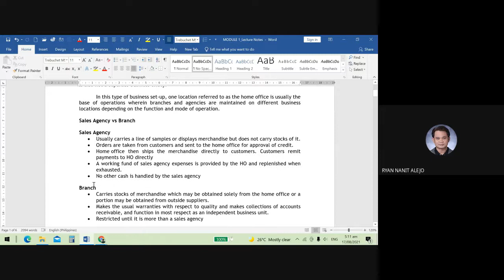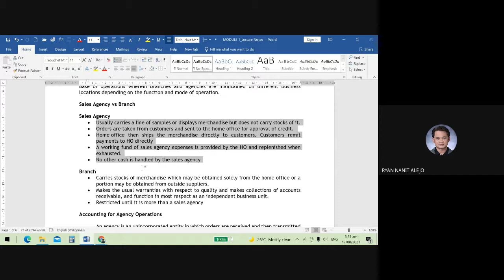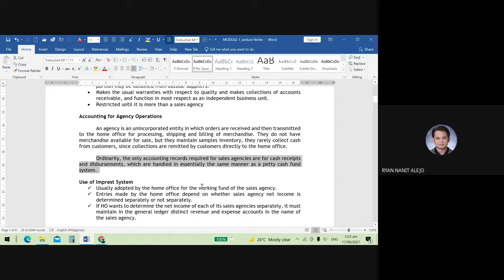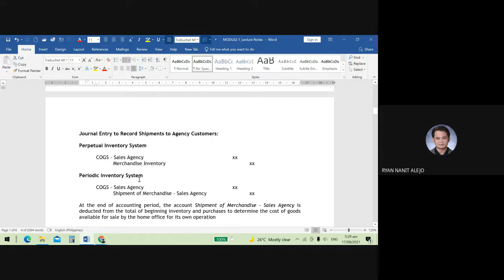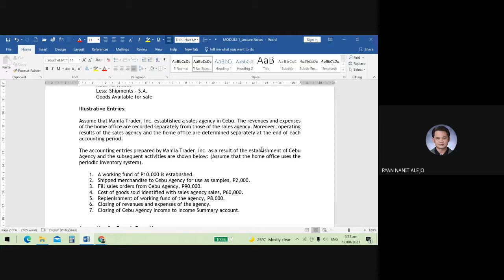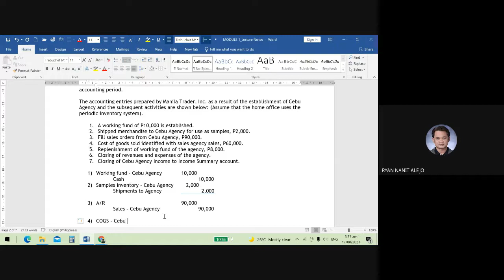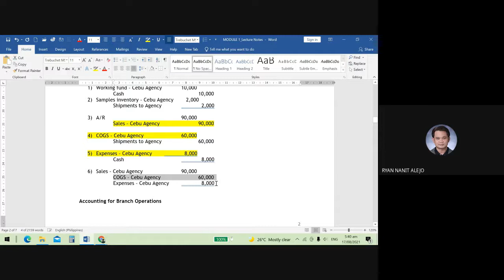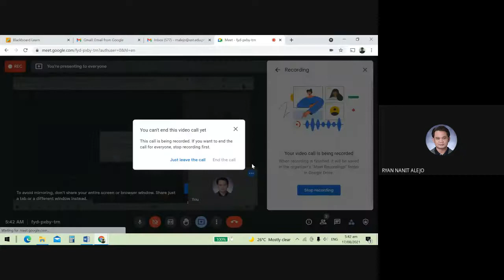Home Office and Branch Accounting Part 1